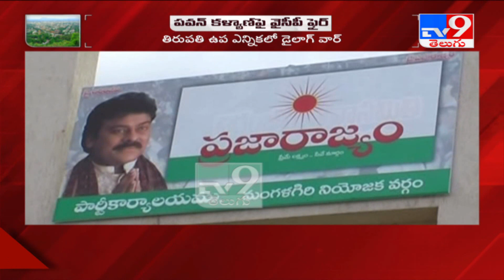Temple Cityలో by election మంట - TV9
Temple Cityలో by election మంట